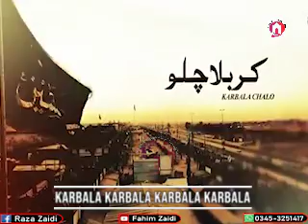Gurbat Musafiron ki Musafir Samajh Sakain , Karbala chalo karbala chalo (For Status)